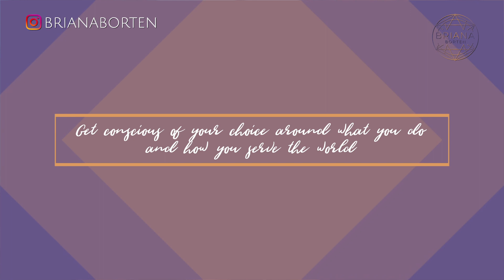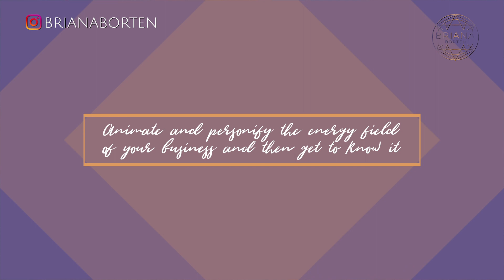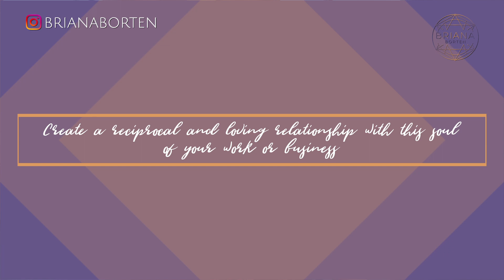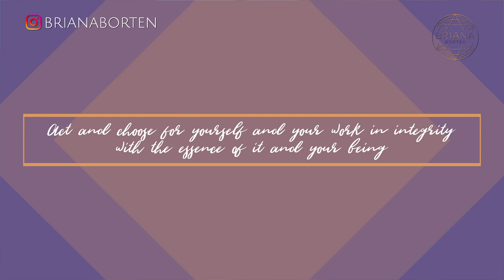Creating a Sacred Relationship with your Business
Have you struggled to find your flow with your business? Maybe the motivation to complete tasks just isn’t there and you procrastinate or feel like every project is a grind and is not how you want to spend your time.

If so I want to share with you how to find love, passion and joy in your business through connecting to the relational field of your business.

In this special video I made for you this week I outline the energetic practices needed to remind you of why you chose your business and the love behind your intention.

🌟At 1:06 where I give a valuable tip on how to break the narrative that isn’t serving you
🌟Check out at 2:05 where I share the consciousness needed to thrive in your business
🌟Don’t miss at 3:47 I give an important energetic practice to transform your business
🌟At 4:57 I share how to have a loving relationship with the soul of your work

Coming back into the joyful energy of your business is available to you in every moment.  I know this practice will help you breathe new life into your business and remind you of the joy of your creation and why you wanted to choose this path. When we move into business with conscious intention in our energy the gifts we can bring to the world are limitless.

Thank you for being here and being on this journey with me. I’m sending you so much love.